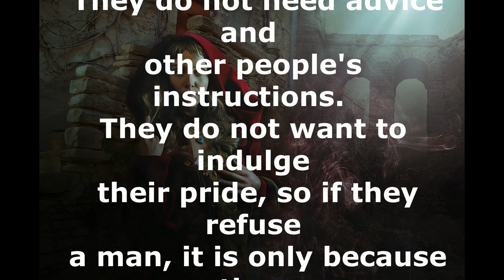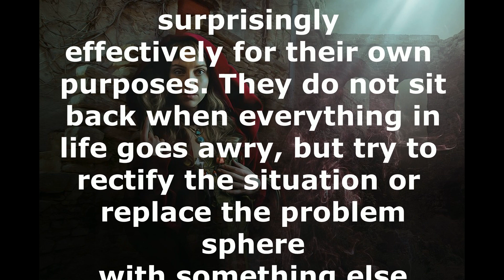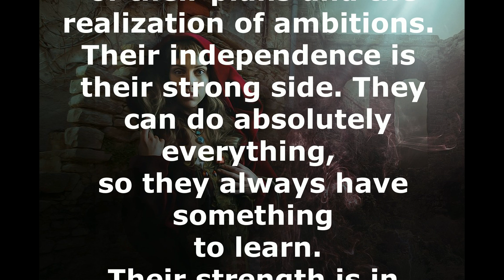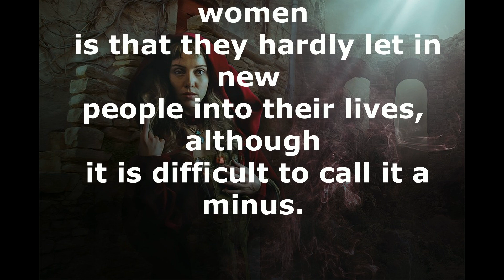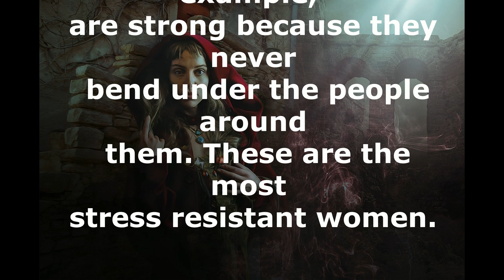Strongest Women by Zodiac Signs (Feminism Horoscope)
Feminism Women  Horoscope are not always justifiably called the weaker sex. Each representative of one or another sign of the zodiac has its strengths, which astrologers will tell. Strong women often attract attention, which helps them to seduce men and increase the chances of success in work and business. There is nothing bad in modesty, because it is also the quality of a strong woman. Astrologers have identified the five most powerful women in the Zodiac, but among the others there are women with an iron will and strong character: we will also tell you about what their strength is in this video./